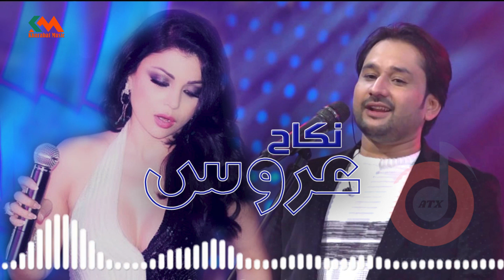Jamshid Parwani - Nekah Aros l جمشید پروانی - نکاح عروس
Artist: Jamshid Parwani - جمشید پروانی
Song: Nekah Aros - نکاح عروس
Date 2020/  /
برای شنیدن بهترین های محلی افغانی کانال ما را همراه باشید.